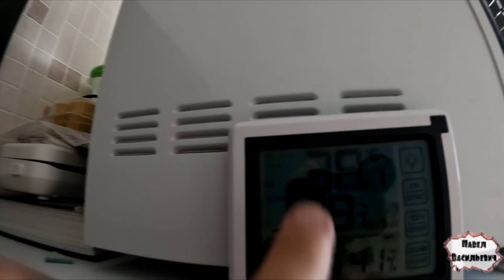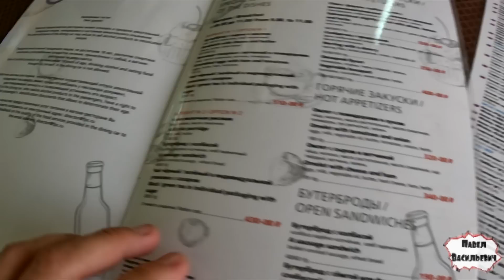ПУТЕШЕСТВИЕ НА МОРЕ 2023 / ПОЕЗД ЕКАТЕРИНБУРГ-ЛАЗАРЕВСКОЕ /